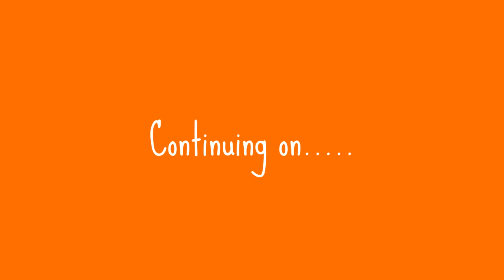Filming at Woodbine Beach. Part 6 of 17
I have here for you a series of videos I took from my day at the beach. Watch and enjoy.